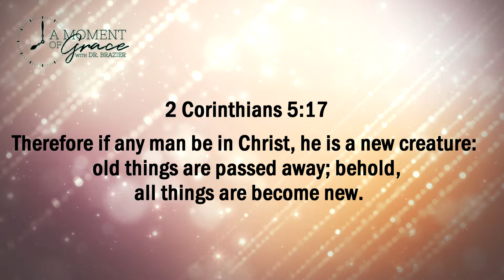A Moment of Grace with Dr. Brazier | July 21.2020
I AM MADE NEW IN CHRIST JESUS
Scripture
2 CORINTHIANS 5:17, KJV

Devotional
“Our faith has inherent practical applications. What God does in the invisible (Spirit) realm takes form in the visible (natural) realm according to our faith. The transformation that takes place on the inside shows up on the outside as we live out our faith. From the beginning, God determined to make us new creations in Christ Jesus—new in spirit, soul, and body.
For many of us, the idea of something new excites us! We enjoy traveling to new places, wearing new clothes, trying new foods, doing new work, and making new friends. But sometimes the new can become routine, and we just look forward to the next new thing. Having the Holy Spirit on the inside is like a well of fresh water producing new life in us each and every day. Every day we can have a fresh start and experience something greater in Christ Jesus. The things of God never grow old or boring. We find that when we embrace the possibilities in God, our experiences reflect this.
The apostle Paul teaches that the old way of being and doing before we were saved has, in essence, died or passed away. That old way of living out of the ego, or carnal nature, no longer has power to dictate our life experiences. Now our life is rooted in the Spirit, and we seek the will of the Father—to be conformed to the image and likeness of His Son, Jesus Christ.
God purposed that this new life would govern our relationships, activities, work habits, and our every hope and desire. This newness of life in us keeps us keenly aware of the good that is ours in Christ Jesus. With our new life comes a new way of thinking and being, and new blessings!

Prayer
Lord God, thank You that I am made new in Christ Jesus. I think new thoughts, have new hopes, and expect new things, in and through You, to manifest in my life. I can feel Your holy presence in fresh new ways, and Your very presence sustains me as You continue to make my life new. Amen and amen!